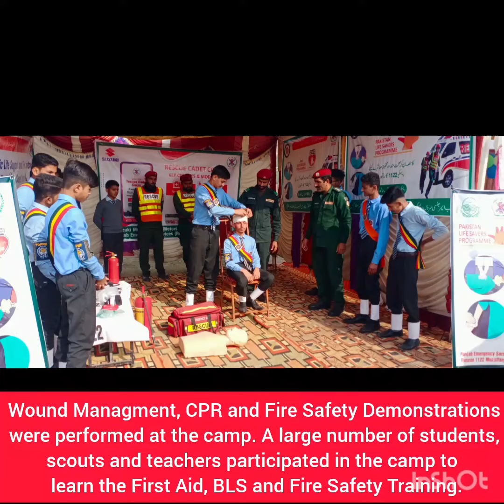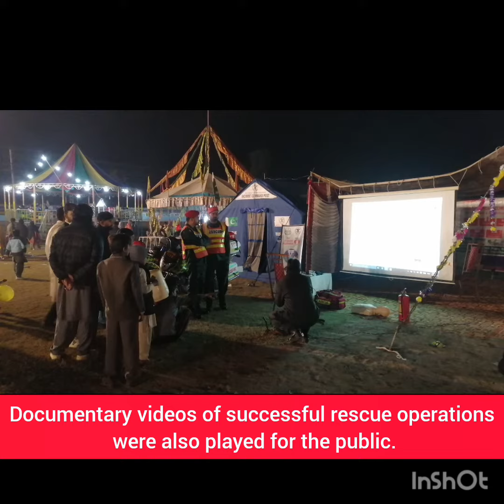Food Festival Muzaffargarh 2023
Food festival event was held at Faisal Stadium Muzaffargarh on 9th and 10th December 2023. District Government arranged the event for the community to Muzaffargarh.